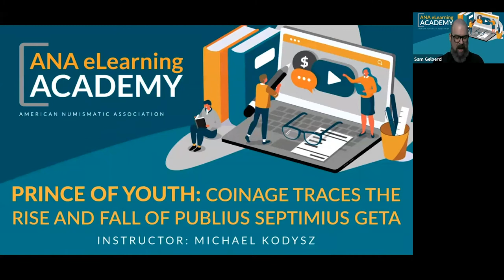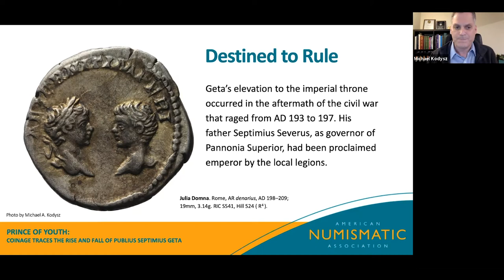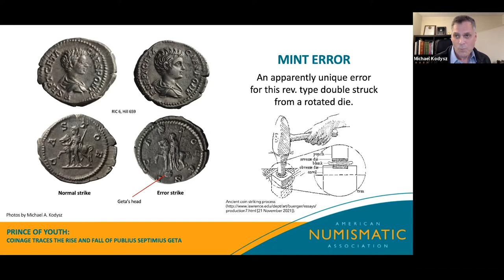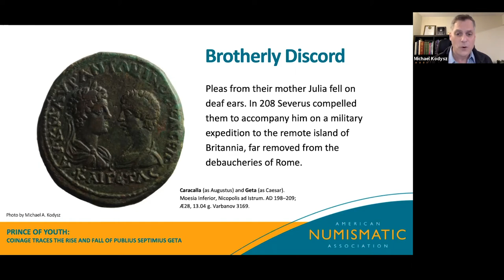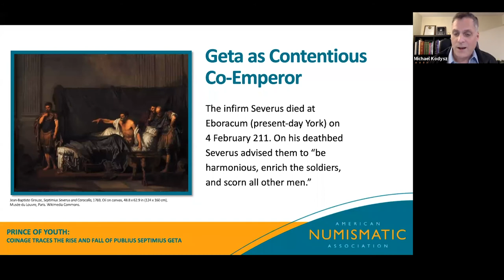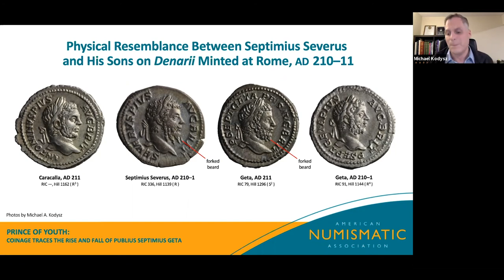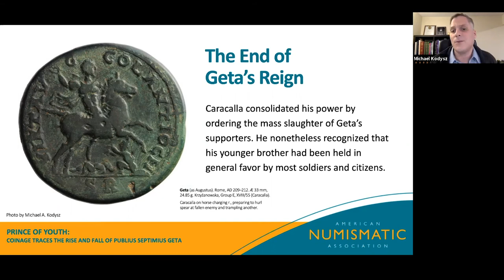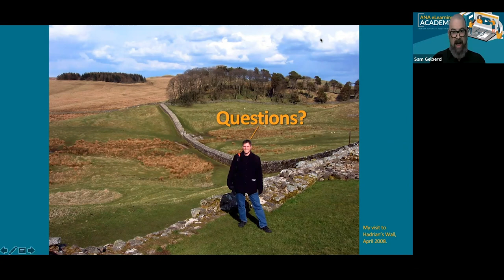ANA eLearning Academy - Prince of Youth: Coinage Traces the Rise and Fall of Publius Septimius Geta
Discusses Severan-era Roman coinage illustrating the life of the Roman emperor Geta. This youngest son of Septimius Severus was propagandized on coins from childhood as destined to rule alongside his brother Caracalla. Coin types legitimizing Geta’s status as imperial heir include those featuring him as Princeps Iuventutis, meaning “prince of youth” or “first among the young.”

Other types shown are those that celebrate Geta’s harmonious relations with his family, his brother, and the military. Geta’s portrayal on coinage as co-Augustus with his brother Caracalla is examined, as well as portraiture that forms a visual chronicle of his physical development from boyhood to maturity. Coins showing evidence of erasure and defacement are included as well. On some coins, Geta’s image was physically mutilated, and these coins form numismatic evidence of the damnatio memoriae instituted by his brother Caracalla, who murdered him.

Presenter: Michael Kodysz